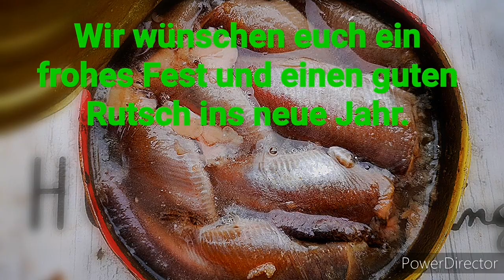🤢🤮Surströmming der etwas andere Hering. So wird Surströmming in Schweden gegessen.🤮🤢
Geschichte und Herstellung

Surströmming war bei Bauern in Nordschweden Alltagsnahrung und wurde oft als Proviant verwendet. Er wird aus ausgewachsenen laichreifen Ostseeheringen, vor allem an der norrländischen Küste hergestellt. Dieser wird im Frühjahr gefangen und in Salzlake eingelegt, wo er durch Milchsäurebakterien zu gären beginnt. Etwa einen Monat vor der Surströmming-Premiere, die den Verkaufsstart der Saison bezeichnet, wird der Fisch in Konserven verpackt, in denen sich der Gärprozess fortsetzt, so dass sich Boden und Deckel der Dosen wölben.

Verzehr

Surströmming kann auf unterschiedliche Weise verzehrt werden. Eine Möglichkeit ist die tunnbrödklämma: Eine Scheibe tunnbröd (dünnes Fladenbrot aus Norrland) wird mit in Wasser gründlich abgespültem Surströmming, Mandelkartoffeln, Butter, weißen oder roten rohen gehackten Zwiebeln, saurer Sahne (gräddfil) und Tomaten belegt.

Traditionell wird Surströmming mit kalter Milch, Aquavit oder Bier serviert.